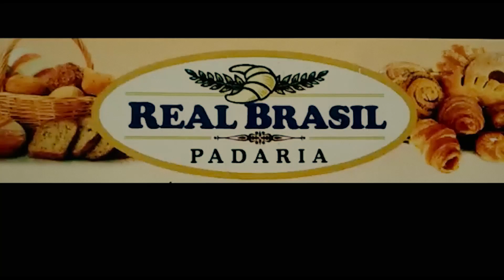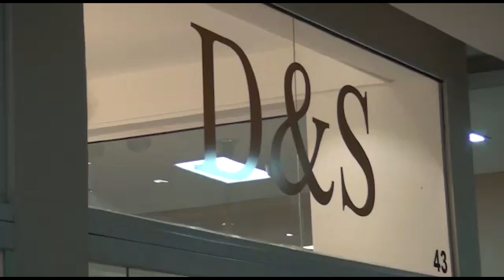PROGRAMA TALENTO - COM MARCELO MASTROYANE - NA TV TRANS SÃO PAULO